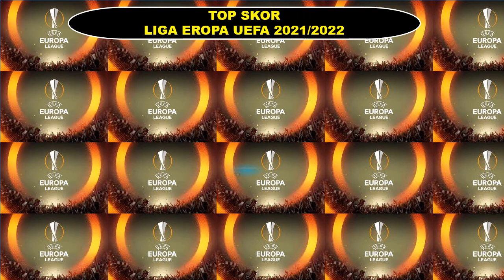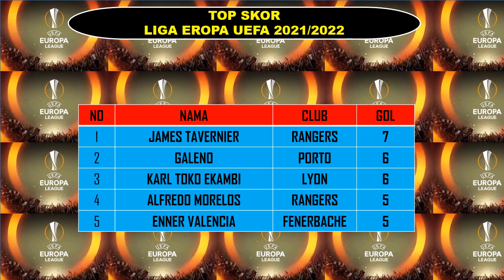Hasil Europa League Tadi Malam 🔥| RANGERS vs LEIPZIG| Europa League 2022 semifinal leg 2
Hasil Liga Europa Tadi Malam ~ FRANKFURT VS WEST HAM ~ RANGERS VS LEIPZIG UEL 2022 Semifinal Leg 2

Hasil Semifinal Liga Europa
Hasil Liga Europa 4 Besar Leg 2
Hasil Liga Europa 2021/2022
UEFA Europa League 2021/2022
Hasil Frankfurt VS West Ham

Berikut Hasil Semifinal Liga Europa 2022 Serta Daftar Klasemen, Top Skor, Top Assist Dan Daftar Clean Sheets